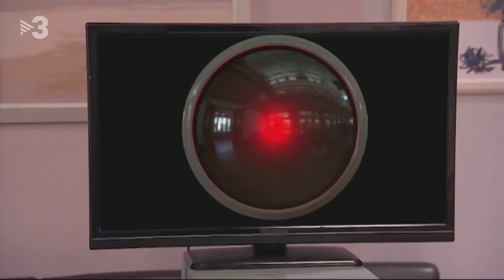Polònia - Presidenciator 3000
Mentrestant, Quim Torra (Ivan Labanda) continua intentant trobar solucions per proclamar la República i Elsa Artadi (Agnès Busquets) tindrà una idea brillant: el Presidenciator 3000, un ordinador amb intel·ligència artificial.